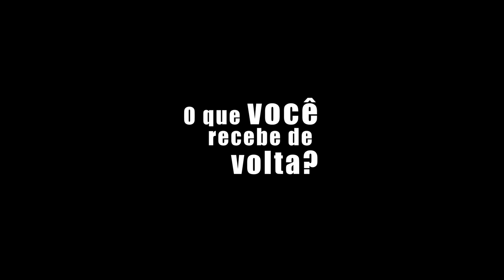ROLLBANDO - Tem sempre alguém te roubando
Uma produção Doutromundo Filmes dirigida por Bernie Walbenny e estrelada por Milhem Cortaz.

Esse vídeo foi baseado em dados reais.

Atores: Milhem Cortaz, Silmara Volpi e Sandra Andreotti.
Produção Executiva: Bernie Walbenny
Roteiro: Bernie e Dani Rachid
Direção de Fotografia: Nelson Jiménez
Direção de Arte: Daniela Cortez
Color Grading: Alex C. Lopes / O2 Pós
Produção de Set: Mel Koudela
Figurino: Paulo Castello
Maquiagem: Taykon
Montagem e Letterings: Bernie
Pesquisa: Caio Guandalini e Du Oliva
1º Ass. de Câmera: Moira Soares
Logger: Jonas Benhur
Gaffer: Adilson Nascimento
1º Ass. de Elétrica: Bruno Henrique
Contra-Regra: Robinson dos Santos
Making of: Felipe Matos
Figuração: Elvis (o Shih Tzu), Du Oliva, Mayara Oliva, Alexandre Almeida, Caroline Freitas, Melina Koudela, Adelaide Teixeira, Bernie, Fábio Mola e Jr Bokaum.

Fornecedor de elétrica e maquinária: Gimel
Fornecedor de câmera: Granada Filmes
Transporte: Kleiton Transportes

Agradecimentos: Marcela Condurú, Rodrigo Condurú, Débora Marques, Cléver Cardoso, Lourenço Barsi-Gomes, Gisele Chiovetto, Kelly King, Victor Furlan, Emerson Pimenta, Fernando Alcantara, Débora Soares e Kemel Kalif.

Produção Musical por Luis "Granja" Venturin e Rollbando
Gravado no Estúdio Origem em Campinas/SP
Mixado no  ALV Studio em Campinas/SP
Gravado e Mixado por Luis "Granja" Venturin
Masterizado no Sage Audio Mastering Studio em Nashville/TN/EUA
Masterizado por Steve Corrao

ROLLBANDO
Voz/guitarra: Du Oliva
Baixo/backing vocal: Bernie Walbenny
Guitarra solo: Fábio Mola
Bateria/backing vocal: Jr Bokaum

TEM SEMPRE ALGUÉM TE ROUBANDO
(Du Oliva/Bernie Walbenny)

Vamos legalizar este
Bosque, pois ninguém te ouve

Vamos legalizar tudo
Levem até o meu mundo
Se eles lá podem tudo
Você também devia poder

Você que é como eu
também devia poder
É essa zona livre
que todo mundo quer

Vamos penalizar todos
Que passam a mão no teu bolso
Ou vai ficar só olhando
Os caras cagando e andando?

Vamos banalizar tudo
Cambada de vagabundo
Ganhando um dinheiro parrudo

também devia poder
Essa zona livre